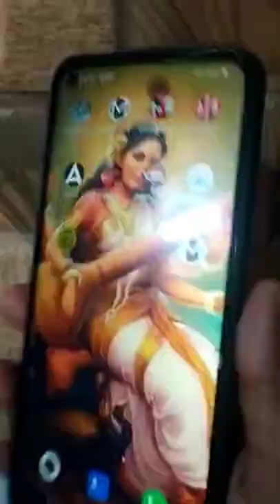Fake mobile snake game 😂